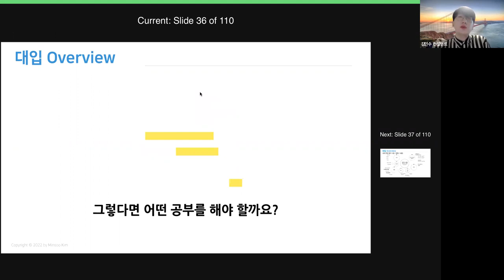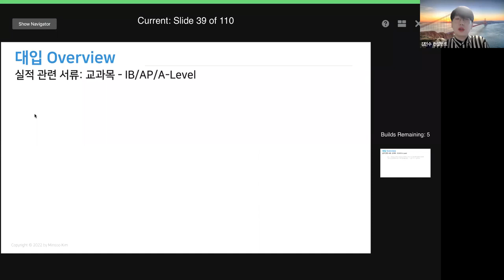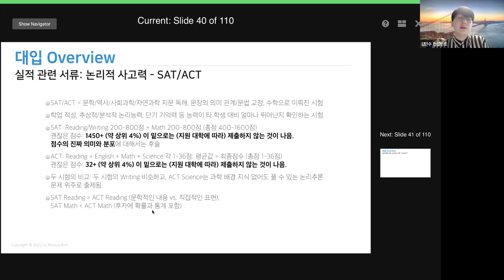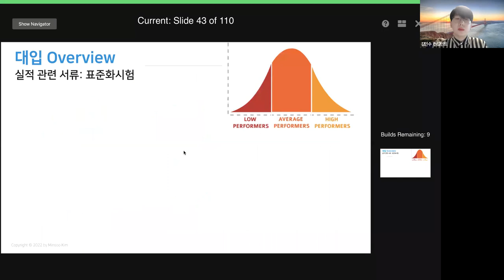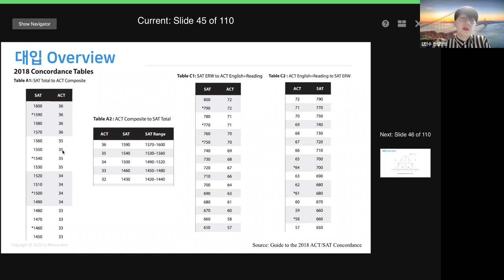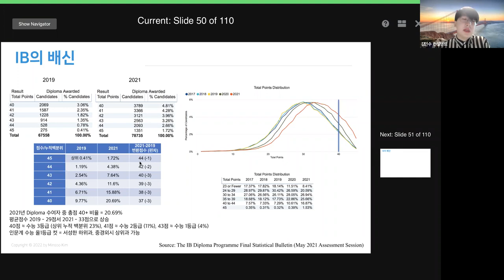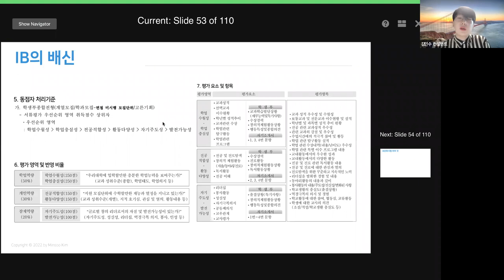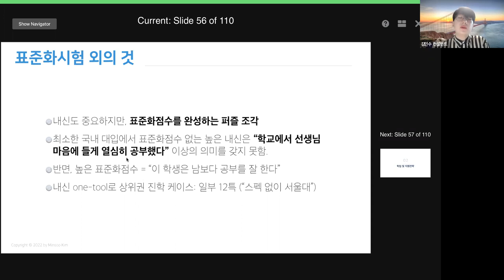EP5 상위권을 위한 ib ap 학제별 입시준비 방법